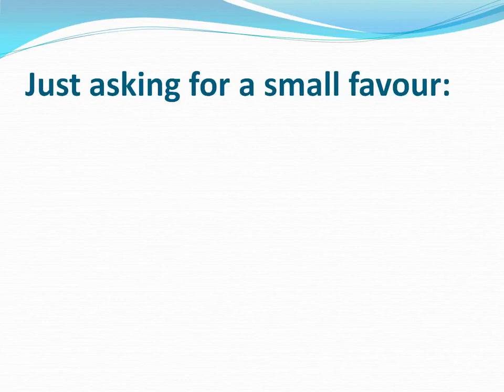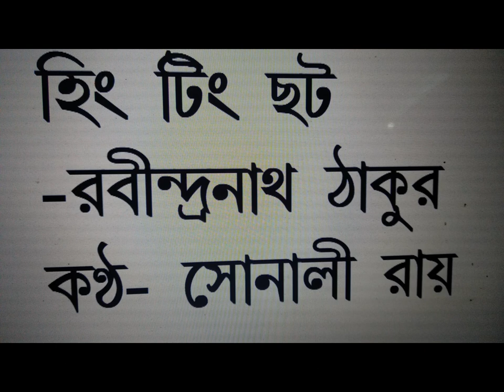Hing Ting Chhat by Rabindranath Tagore Read by Sonali Roy Presented by Variety Channel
Hing Ting Chhat by Rabindranath Tagore Read by Sonali Roy Presented by Variety Channel...Rabindranath Thakurer Hing Ting Chhat...Audio form